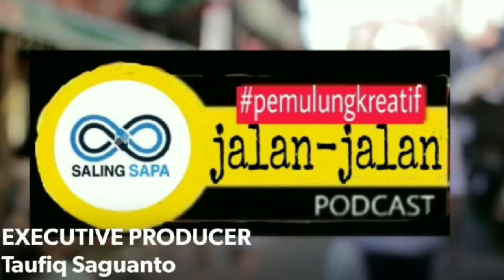Pak RT Renaldy, Konten Kreator Dari Bandung, Menapaki Cita-Cita Sebagai YouTuber Sukses